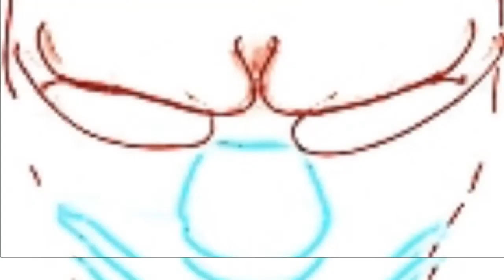lowless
tahtoh outlaw